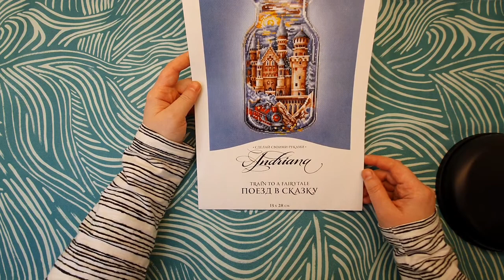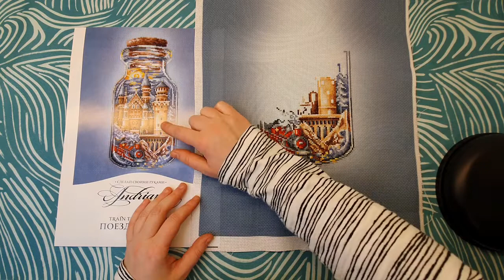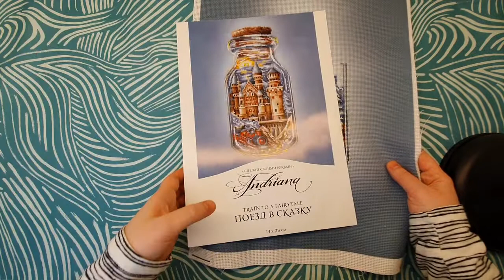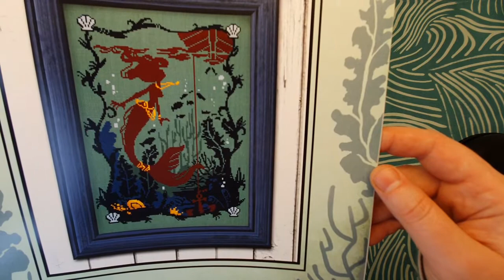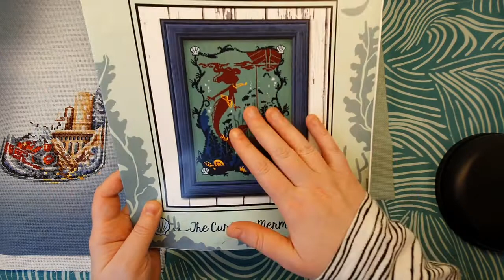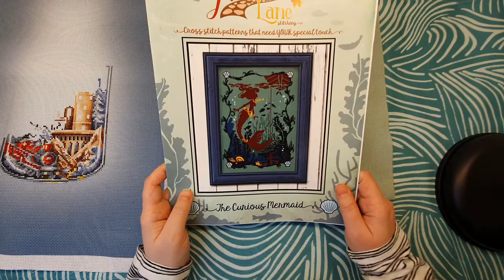№29 Вышивальные итоги февраля 2022 г. Вышивка крестиком